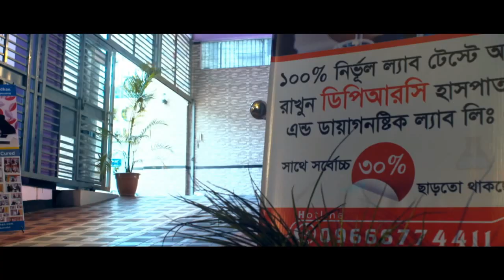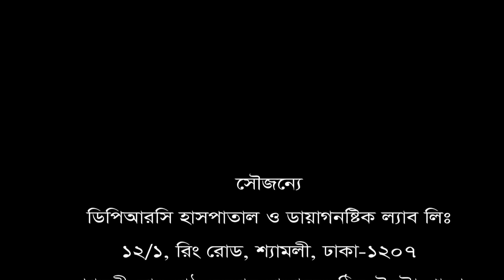কোমর ব্যথার সমাধান পাবেন কোথায়?